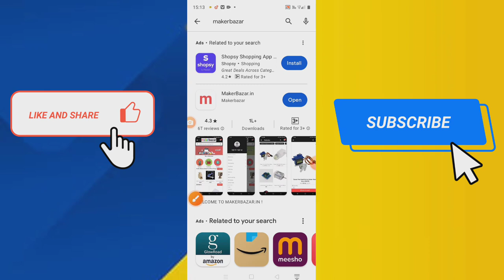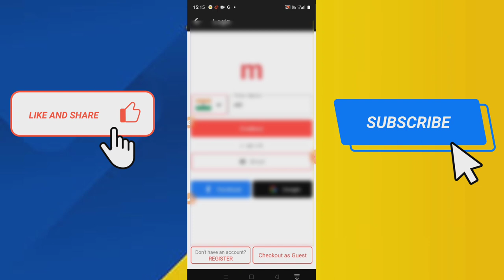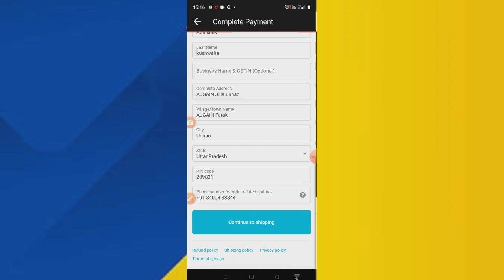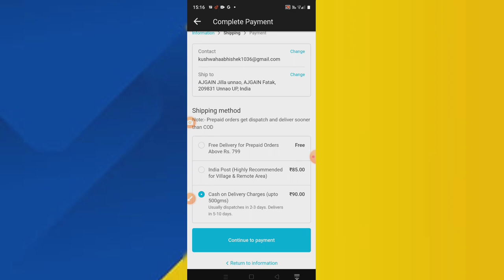maker bazaar se order kaise kare | makerbazar se cash on delivery order kaise kare 2023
makerbazar se cash on delivery order kaise karen